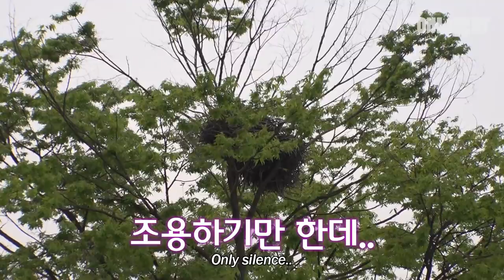아기까치와 빨래건조대 ㅣ I Picked Up A Cutie Pinky Baby Magpie On The Street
길에서 부농부농 애기애기한 아기까치 줍줍했어요